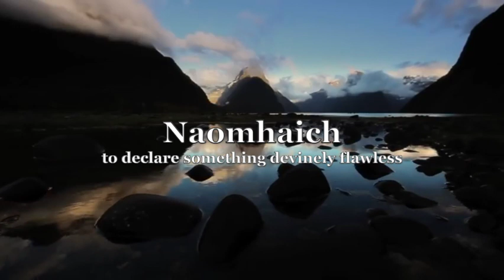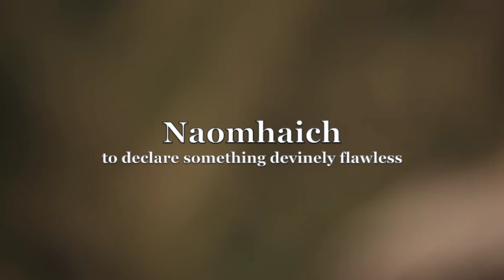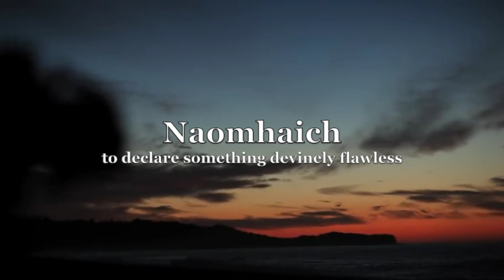[FREE FOR PROFIT] Naomhaich - HIPHOP/TRAP WESTSIDE BOOGIE TYPE BEAT, MELODIC, HARD 808s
hiphop/trap

157bpm Gmin

free to use on soundcloud and youtube
please mention me where possible (prod by MariaXx)
please purchase a lease when wanting to use on streaming platforms (Spotify, Tidal, Apple music etc..)